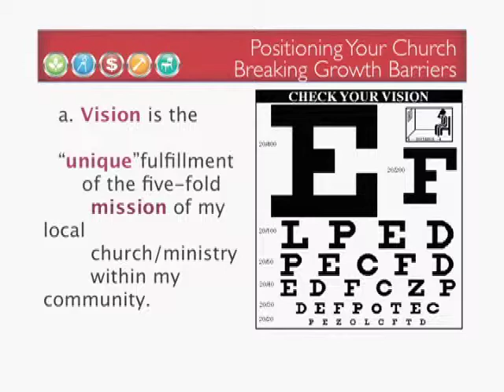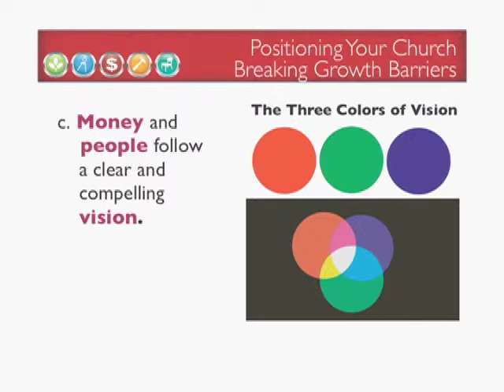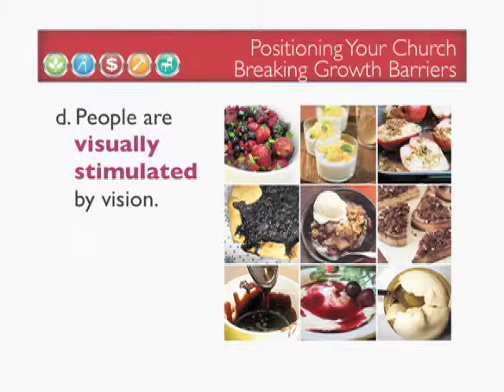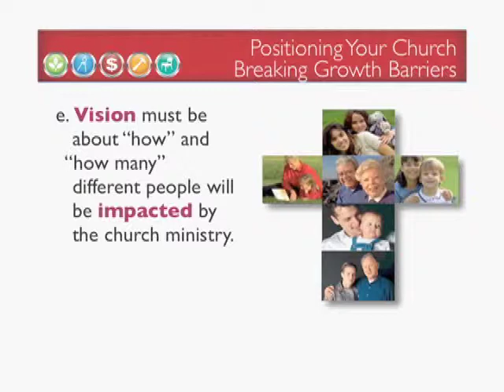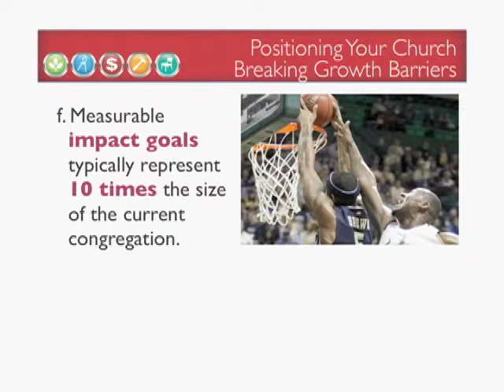Church Building and Church Growth - Identify & Calrify Your Unique Vision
Church Building and Church Growth with Building Gods Way @ , shares an incredible growth strategy with church leaders. BGW supports your church to have a spiritual impact during your church building project.

Building God's Way is a remarkable network of services that includes ministering to workers on the jobsite while in the church construction process. Don't wait till your building is finished before you reach out to further growth in His kingdom

BGW has a nationwide builder network, specializing in church building, that fully endorse and support the Ministry of Construction outreach program.